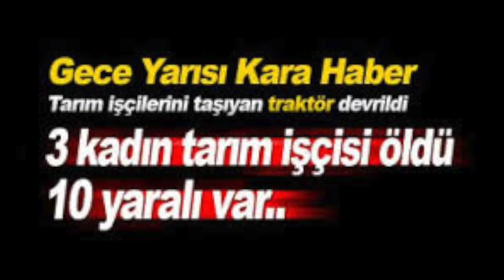Sebze,Meyve Fiyatlarındaki Artışın Gerçek Nedeni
Hal ekonomisi veya komisyonculuk çağdaş  bir ülkeye yakışmayan kurumlardır. Daha fazla kar etmek için olmadık oyunlar olmadık yalanlar segilenmektedir.